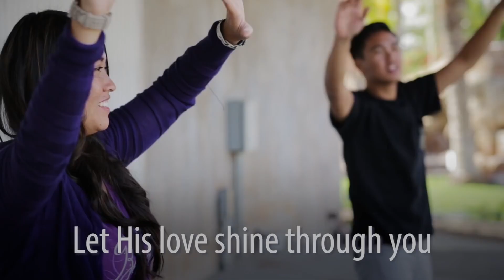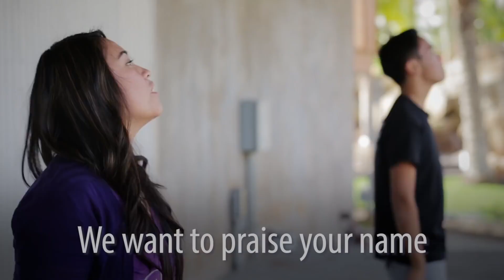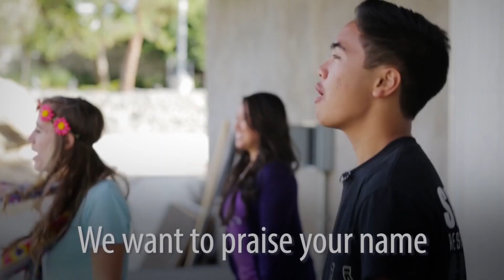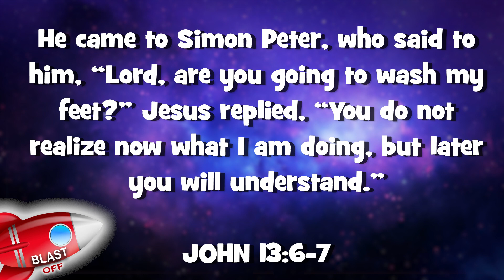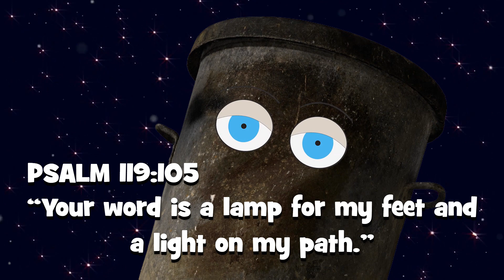Blast Off: Serve Others